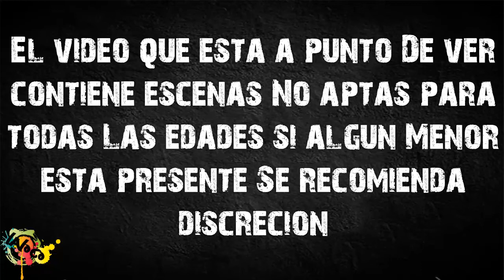EL DESLUMBRAMIENTO DE ARNOL VI C CBTA 40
ESTABAN 2 CHAVOS DISCUTIENDO CUANDO OTRO LLEGA Y LE QUIEBRA UNA LAMPARA DE NEON EN LA ESPALDA BIEN "CHINGON"

AA EN EL SEGUNDO 0:15 SE TRAVA EL VIDEO NO SE POR KE PERO ES FALLA DE LA CAMARA =(